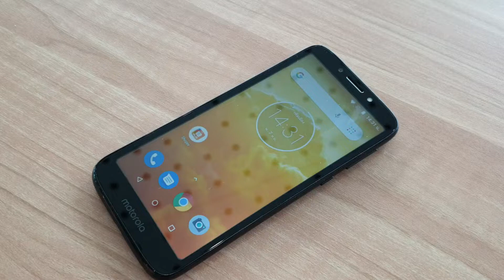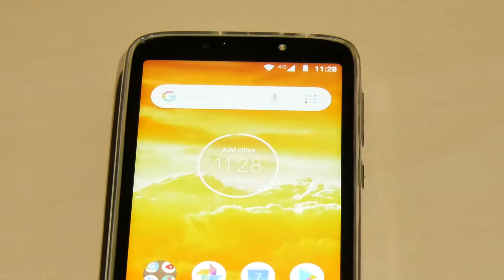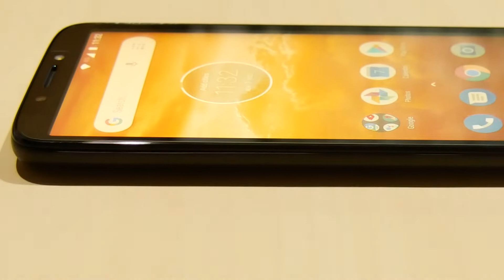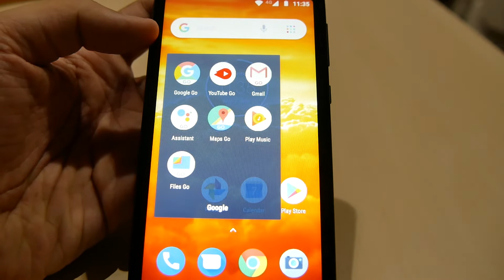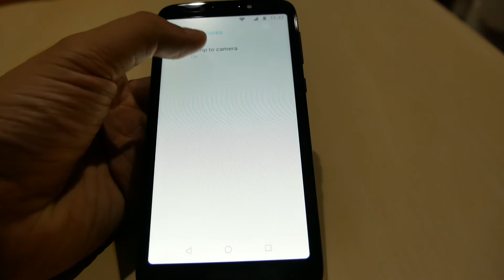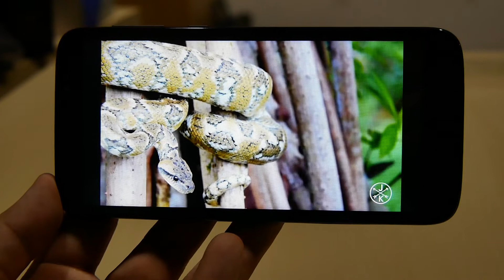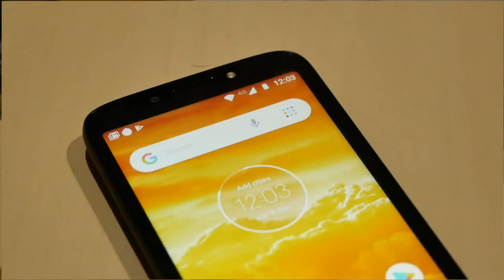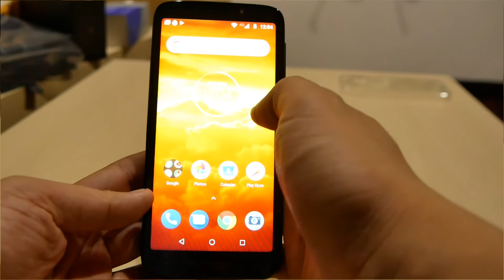IT Review Clip : Motorola E5 Play มือถือคุ้มค่า ถูกและดีมีจริงแค่ 2,888 บาท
โมโต กลับมาเปิดตัวมือถือใหม่อีกครั้ง แต่คราวนี้มาในชื่อ E5 Play Go Edition จุดเด่นคือสเปคที่มากกว่า Android Go ทั่วไป แต่ราคาถูกกว่า แบบนี้ัมีดีไหม มาดูกัน

เริ่มขายวันที่ 11 พฤศจิกายนทาง Shopee